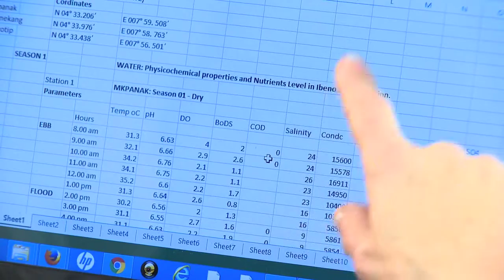Etido Umoren - PhD Ecosystem Management (Nigerian)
Why Study ate UNE?